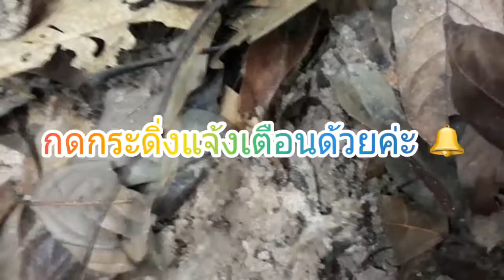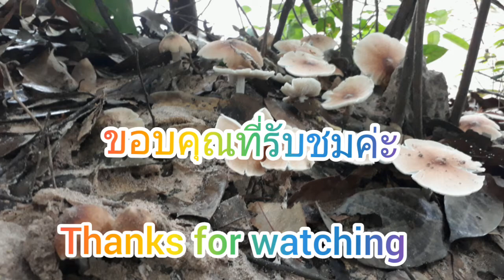เห็ดปลวกรึว่าดอกไม้ 🍄😄 สะออนคัก 😄😍รรร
ขอบคุณที่มารับชม ฝากกดติดตาม 👉กดไลค์ 👍กดแชร์ 💁‍♀️ เป็นกำลังใจให้ด้วยนะค่ะ ♥️อย่าลืมกด 🔔รักขอใจใช่ก็ติดตาม กราบงามๆขอบคุณค่ะ 🙏😍